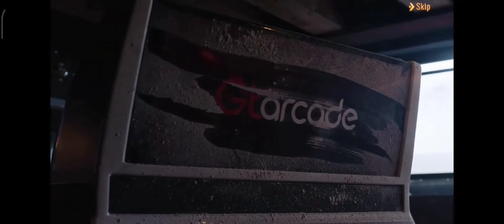Gtarcade - Classic Games